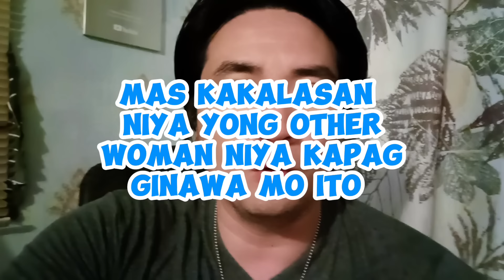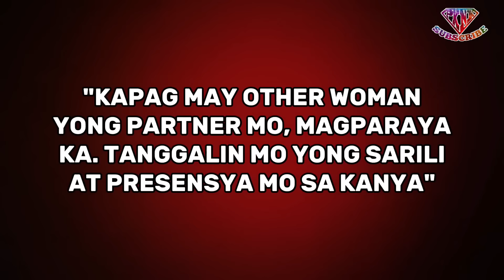Mas kakalasan niya yong other woman niya kapag ginawa mo ito. 1059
mas kakalasan niya yong other woman niya kapag ginawa mo ito